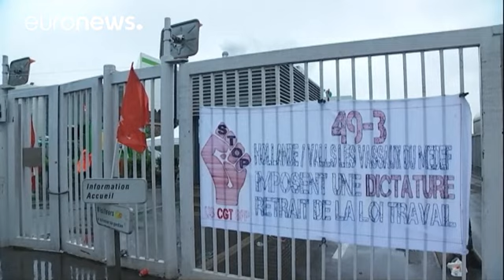Франция: половина поездов остаются в депо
Около половины французских поездов не выйдут сегодня на линии: в стране не прекращаются акции протеста против проекта нового трудового кодекса. К железнодорожникам и уже давно бастующим рабочим нефтеперерабатывающих заводов готовы присоединиться пилоты «Эр Франс», авиадиспетчеры, сотрудники парижского общественного транспорта.

Однако от затянувшихся акций протеста начинают уставать даже привычные к этому французы:

— Я отношусь с пониманием, без вопросов, их требования оправданы, но проблема в …